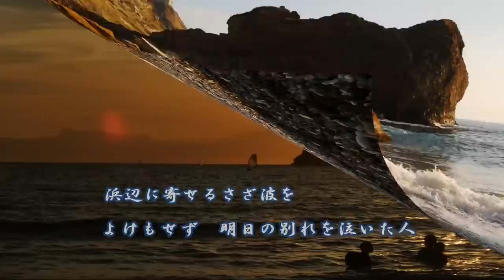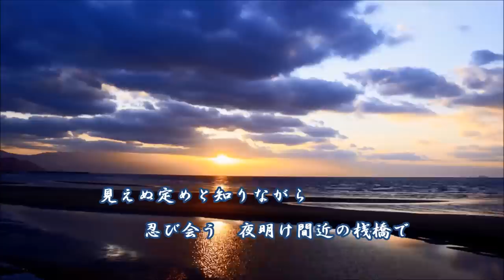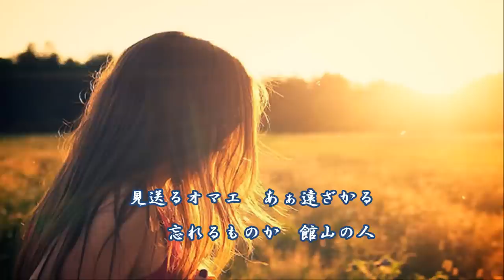館山情話 歌：Masaaki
「館山情話」
作詞　辻堂　正
作曲　佐谷戸一
編曲　佐谷戸一
歌唱　Masaaki
動画　Masaaki
この「館山情話」は辻堂正さんの代行で投稿させて頂きました。
前回投稿させて頂いた「ひまわり」と同メンバーによるコラボです。
作詞・作曲者の方への評価コメントを宜しくお願い致します。
デモ歌唱はMasaakiが今回も参加させて頂きましたが極力譜面に忠実に唄ってみました。